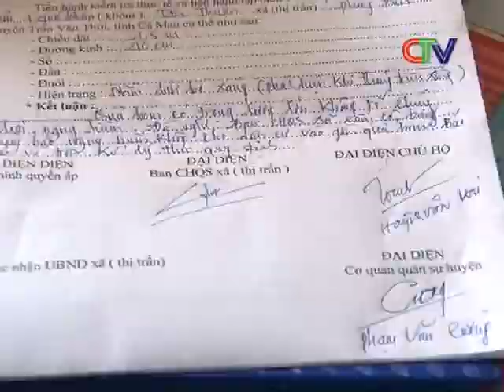THẤP THỎM SỐNG CẠNH BOM